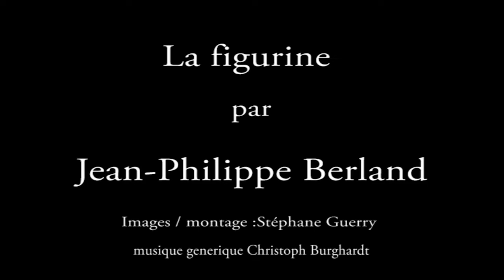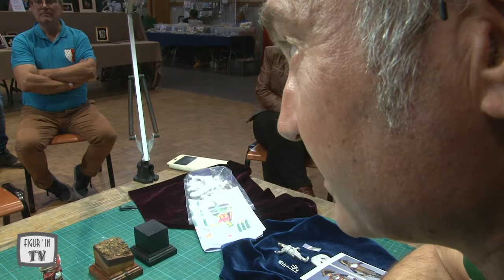Jean-Philippe Berland à L'ACP